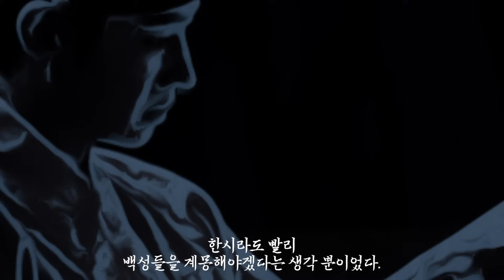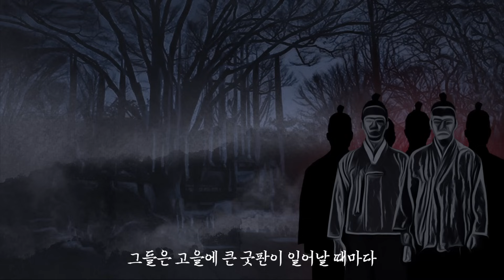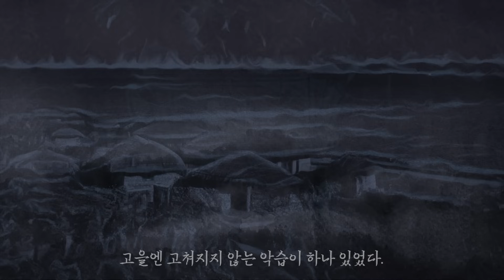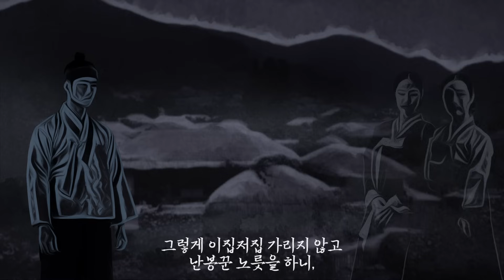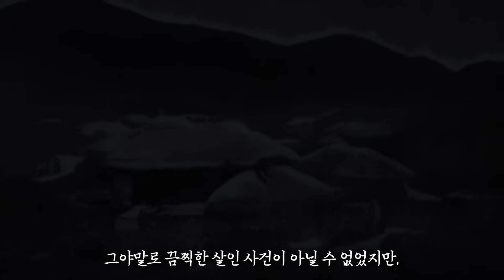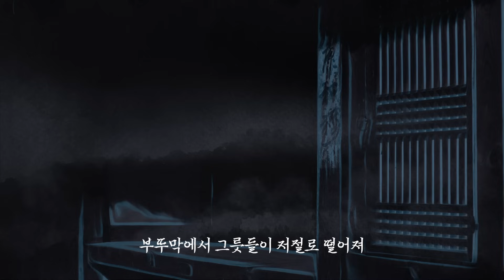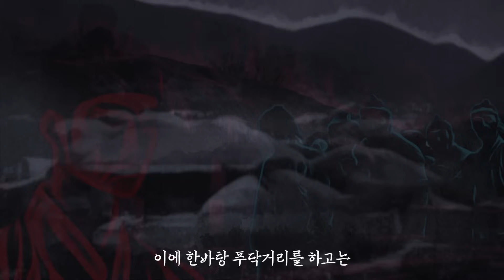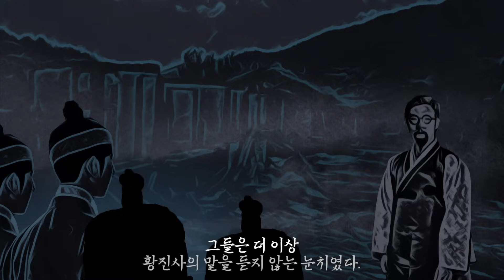구한말, 조선의 어느 과학자 이야기 | 검은사제들 上(상편) | 공포·조선괴담·무서운이야기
괴담실록의 미공개 괴담들이 궁금하다면?🔥
≪어쩌면 당신이 원했던 괴담실록 2: 동아시아편≫
아래 링크에서 만나보실 수 있습니다 👇👇
많은 사랑 부탁드립니다! 항상 감사드립니다 🙏